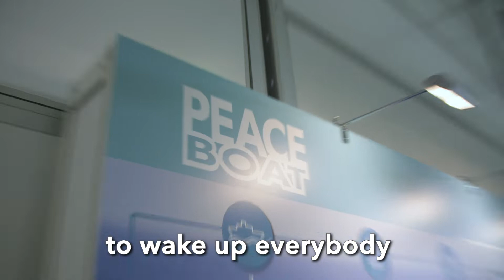SMM 2018 – Green Propulsion and Ecoship